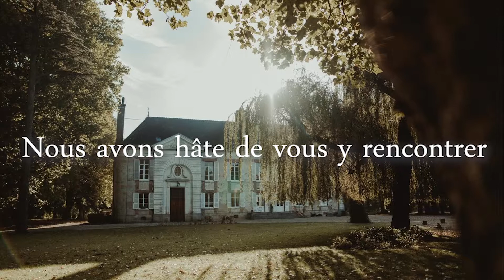Visite en vidéo de l'Abbaye de Vauluisant